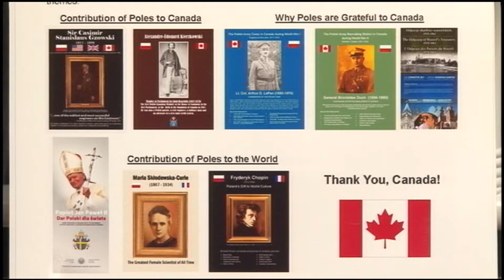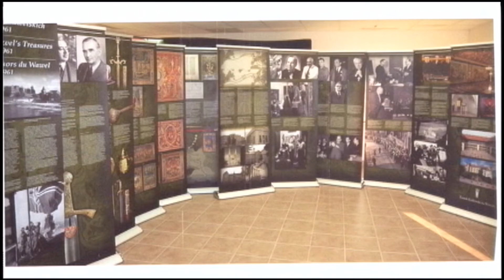Polish Studio (2017-04-22) - Windsor - Exhibit of Polish Artists